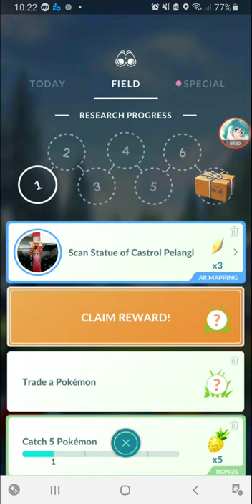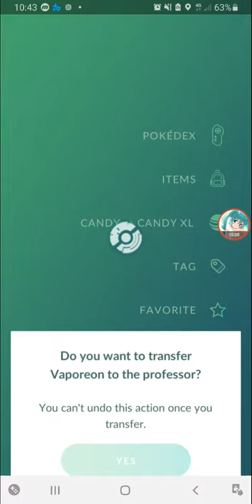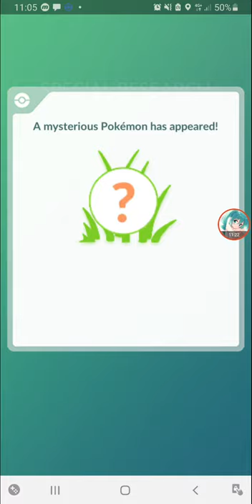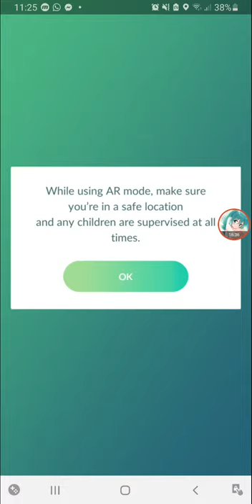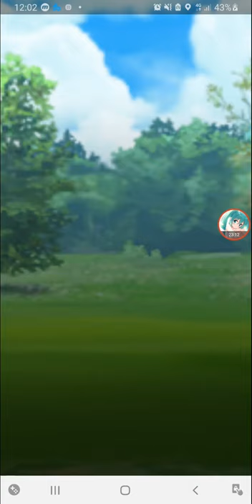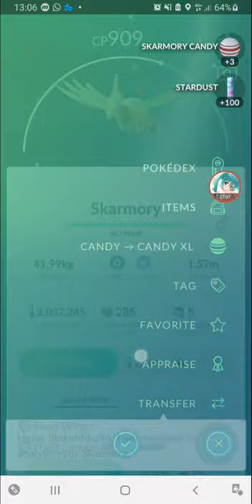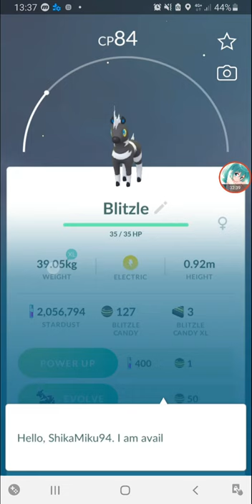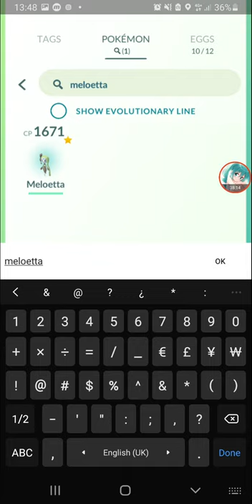Catching The Melody Pokemon, Meloetta - Go Fest 2021 (Day 1) [Pokemon Go]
my Pokemon Go Fest 2021 event experience for the first day, again, at home.

nearly forgot about this Go Fest event due to the stuff happening in Speed Drifters.
I finish up all the quests in the Melody Pokemon research, which you can get if you buy a Go Fest Ticket.

(Shoutouts) Thank you for joining my membership:
Dzack Gaming
Tuffy Rushy
Zhun96